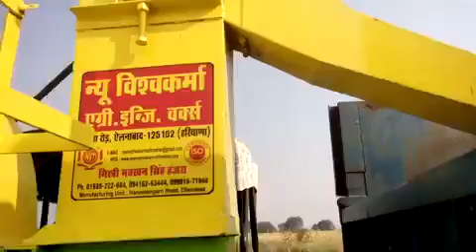Multicrop Thresher by NVT Thresher (9991571944).